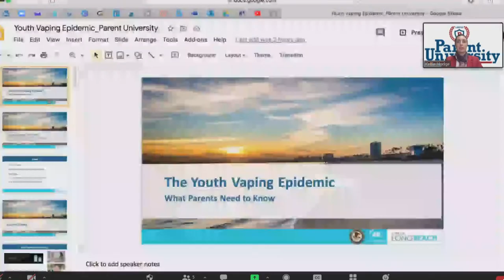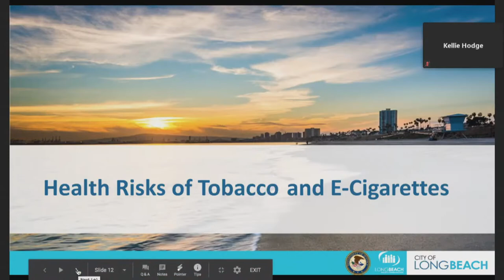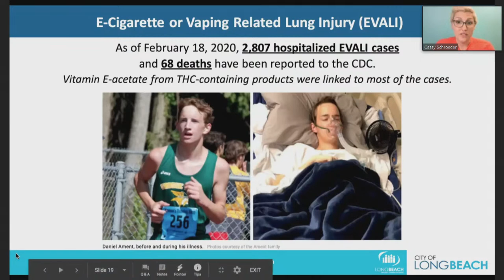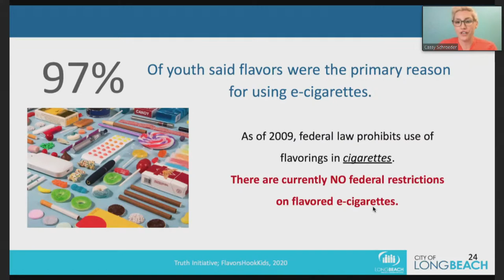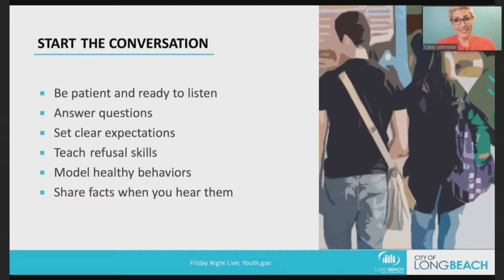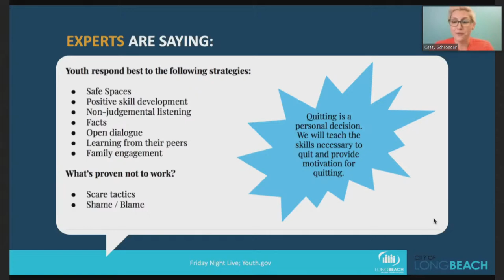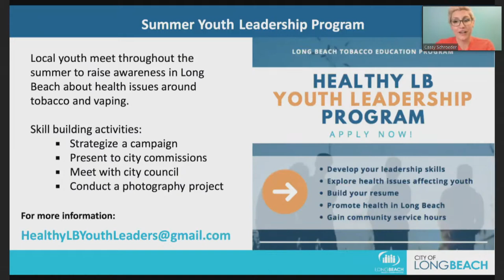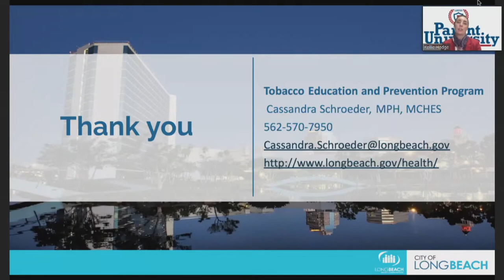English - The Youth Vaping Epidemic - October 15, 2020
The Youth Vaping Epidemic - What Parents Need to Know
This presentation will provide parents and caregivers with the necessary information to understand the youth vaping epidemic.